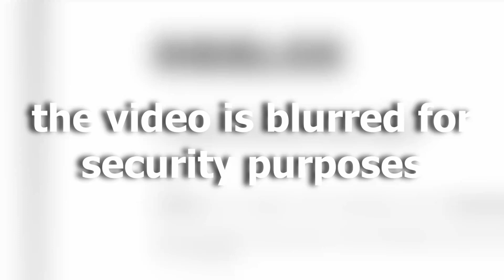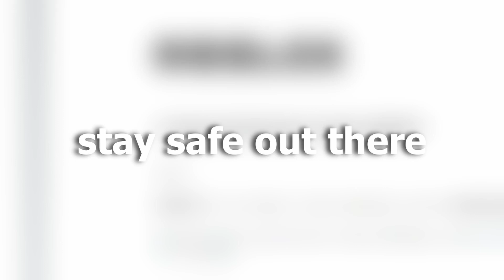Did I Just Get HACKED?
In this video, I talk about a suspicious email that I got in my inbox this morning.